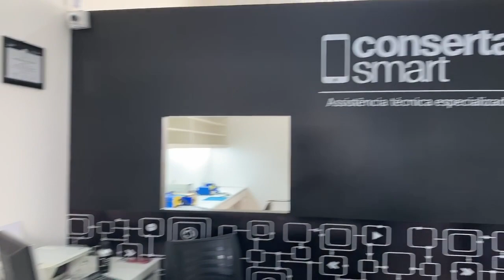Inaugurada em Patrocínio a Conserta Smart